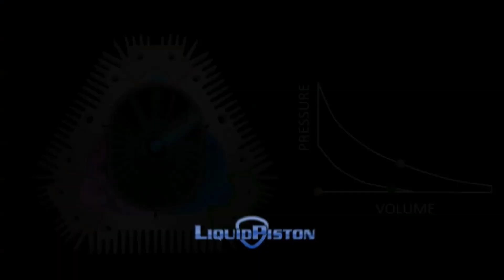LiquidPiston X Mini Go-kart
The LiquidPiston X Engine in its Mini form replaces a typical four-cycle piston engine in this go-kart with great effect. Note that the LiquidPiston engine is of a rotary design that is 30% smaller than its piston counterpart. Very cool!